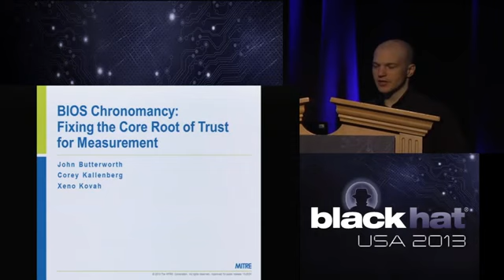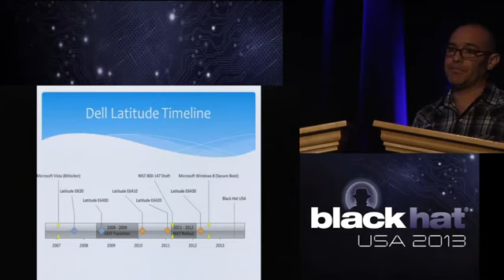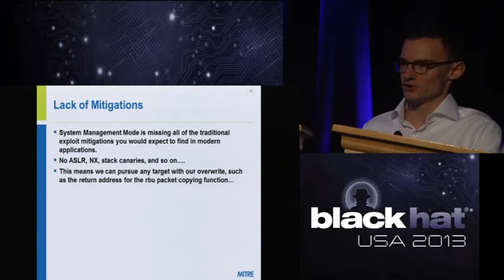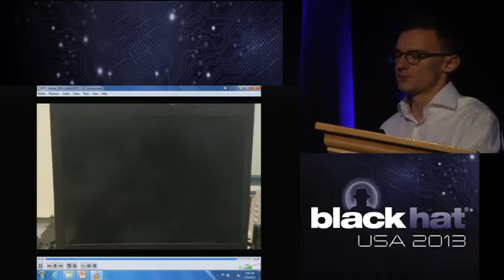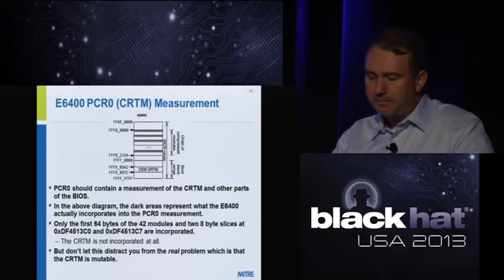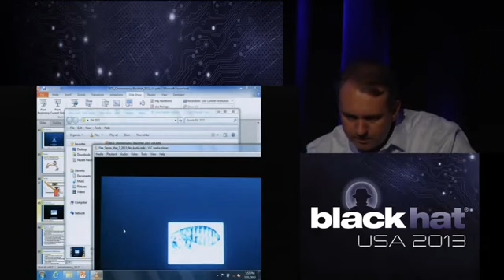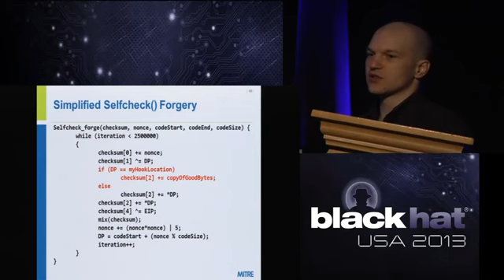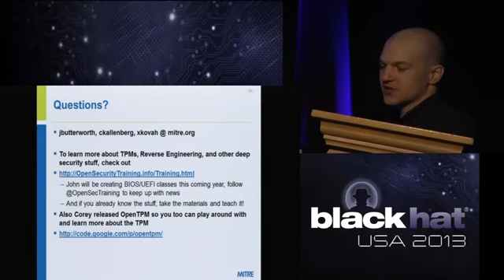BlackHat 2013 - BIOS Chronomancy: Fixing the Core Root of Trust for Measurement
blackhat 2013 - Mobile Malware: Why the traditional AV paradigm is doomed and how to use physics to detect undesirable routines.